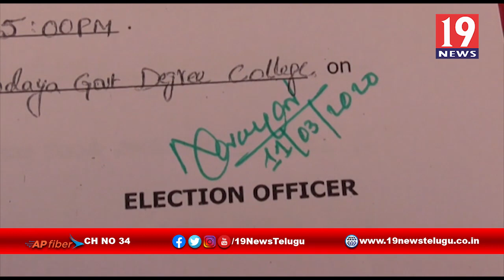వేంకటగిరి మున్సిపాలిటీలో సున్నా నామినేషన్లు -నెల్లూరు జిల్లా